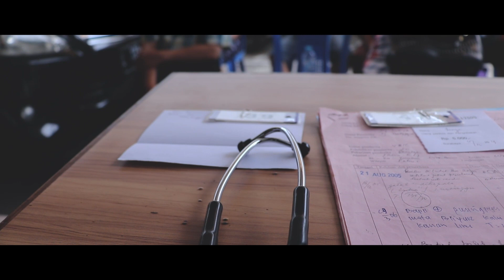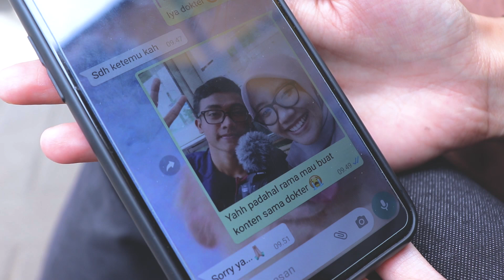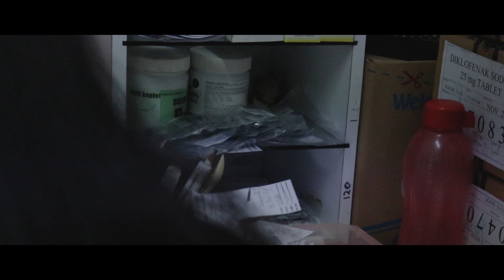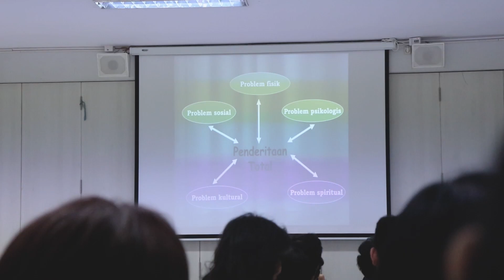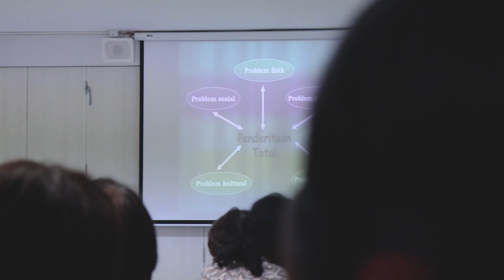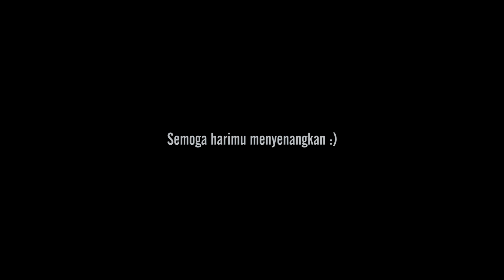vlog bakti sosial mahasiswa kedokteran.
Apa itu libur? "Adalah cara orang lemah menghindar dari kenyataan" Hiyaaa! Minggu ini, lagi-lagi ada panggilan dari dokter Verna! Gawat!

Kehidupan Mahasiswa Kedokteran - vlog bakti sosial mahasiswa kedokteran.

Tidak ada kata libur untuk mahasiswa, karena setiap hari adalah petualangan untuk hal-hal baru yang akan kita ceritakan nanti. Wadaww, puitis njir :D

Oke, vlog kali ini adalah bakti sosial yang seharusnya bersama dokter Verna. Akan tetapi, beliau berhalangan hadir. Waduhh?! Lalu di lokasi kita mau nyari siapa? Eiiiits! Tenang.. aman.. enjoy. Karena beliau sudah menemani kami Minggu lalu. Mungkin Minggu ini kami diajarkan untuk mandiri. Hiyaa wkwk.

Terlepas dari itu, bakti sosial Minggu ini lebih ramai dibandingkan Minggu lalu. Dokter yang berjagapun berganti. Relawan masih sama kuperhatikan seperti Minggu lalu. Aku dan teman-teman juga bertambah. Minggu lalu ada aku, Mira, dan kak Bayu. Minggu ini ada aku, Mira, Nauroh, dan kak Shafira.

Berbeda dengan Minggu lalu, kali ini kami mendapat bonus Seminar tentang Paliatif Kanker. Ada narasumber dari dokter spesialis, dan dari komunitas paliatif kanker Surabaya yang sudah berdampak besar bagi banyak pasien. Wadaww gils gak tuhh! Dan semua itu kami dapatkan gratis!!! Mantappp.

Selamat menikmati video ini, enjoy ya!!

Ayo lebih dekat!

Mohon maaf bila ada salah kata dan atau perbuatan, mari jadikan pembelajaran bersama untuk lebih maju ;) Seperti luar biasa. Bersama saya Rama Wintara, berpetualang menaklukkan dunia. Salam sehat!